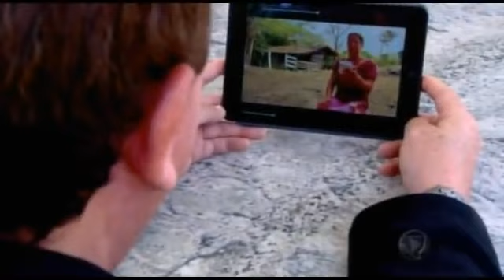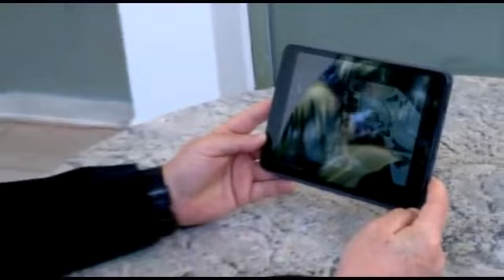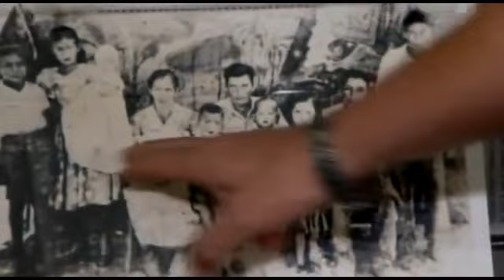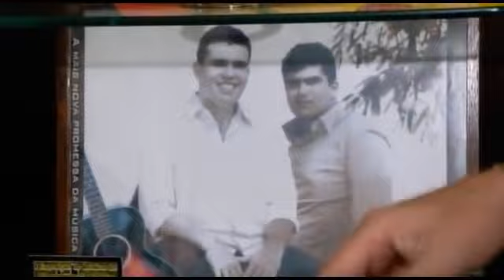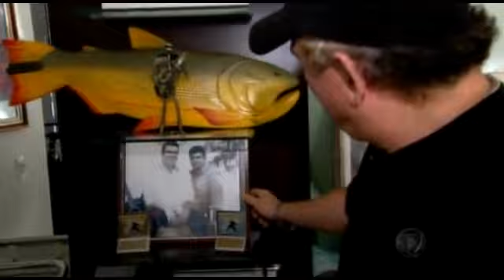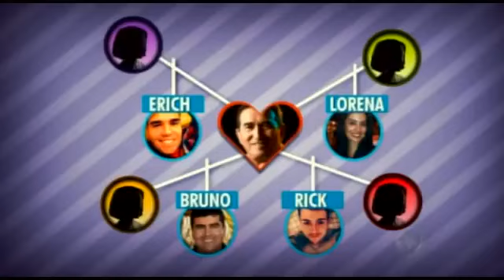Amado Batista no Câmera Record reportagemAlex Sampaio